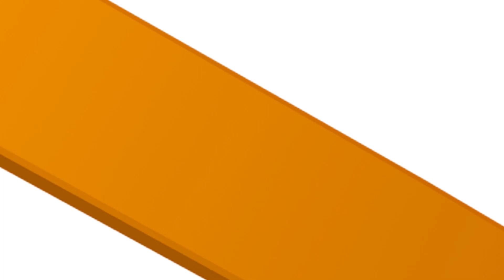New York's Central Park blanketed with snow as storm hits northeast US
A powerful, fast-moving winter storm dumped heavy snow on the northeastern United States on Tuesday (February 13), creating a messy commute for millions of Americans, forcing schools to close, and wreaking havoc on air travel across the region.

More than 30 million people from West Virginia to New England were under a winter storm warning as the storm pummeled parts of the area with as much as 6 inches (15 cm) of heavy, wet snow overnight, the National Weather Service said.

New York City, the nation's most populous city, was expected to get as much as 7 inches of snow throughout the day.

More than 900 fights from and to New York's LaGuardia, Boston Logan International and Newark Liberty International airports were either delayed or canceled.